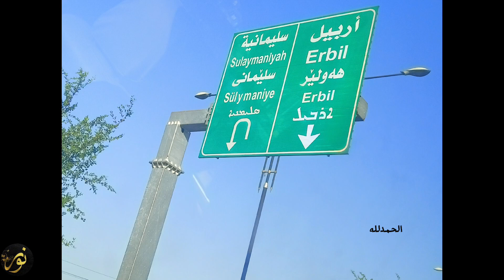سفرتي إلى اربيل _سوق شقلاوه _ اليوم الاول _Vlog to north iraq.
حسابي انستكرام
n.a__2003